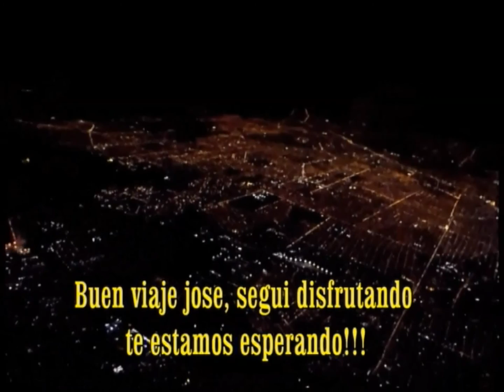Jose te espramos!!!